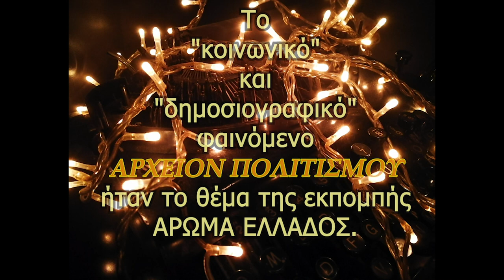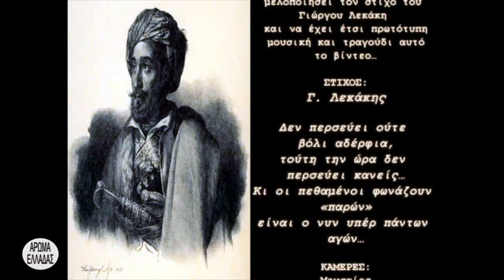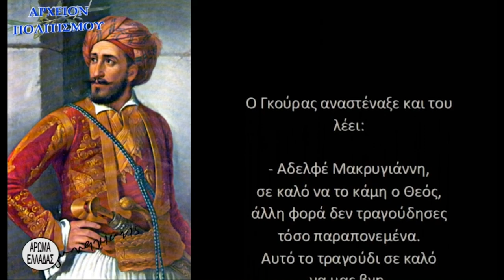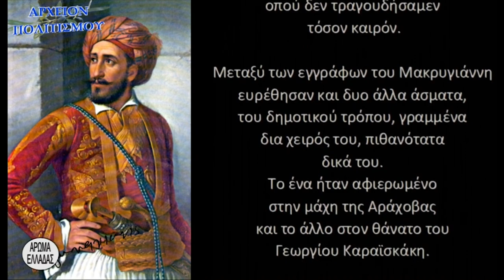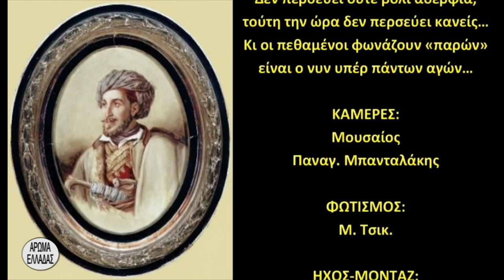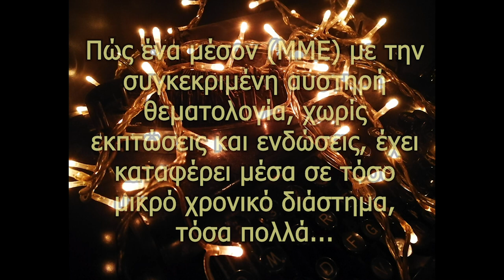Το κοινωνικό και δημοσιογραφικό φαινόμενο ΑΡΧΕΙΟΝ ΠΟΛΙΤΙΣΜΟΥ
Δείτε την τηλεοπτική εκπομπή ΑΡΩΜΑ ΕΛΛΑΔΟΣ.
Το κοινωνικό και δημοσιογραφικό φαινόμενο ΑΡΧΕΙΟΝ ΠΟΛΙΤΙΣΜΟΥ με τον Γιώργο Λεκάκη

Το "κοινωνικό" και "δημοσιογραφικό" φαινόμενο ΑΡΧΕΙΟΝ ΠΟΛΙΤΙΣΜΟΥ ήταν το θέμα της εκπομπής ΑΡΩΜΑ ΕΛΛΑΔΟΣ.
Πώς ένα μέσον (ΜΜΕ) με την συγκεκριμένη αυστηρή θεματολογία, χωρίς εκπτώσεις και ενδώσεις, έχει καταφέρει μέσα σε τόσο μικρό χρονικό διάστημα, τόσα πολλά...
Και ο Γ. Λεκάκης εκλήθη να το παρουσιάσει.
Η συνέντευξη δόθηκε στις 2.6.2021.
c+p
ΑΡΩΜΑ ΕΛΛΑΔΑΣ
ΑΡΧΕΙΟΝ ΠΟΛΙΤΙΣΜΟΥ
2021